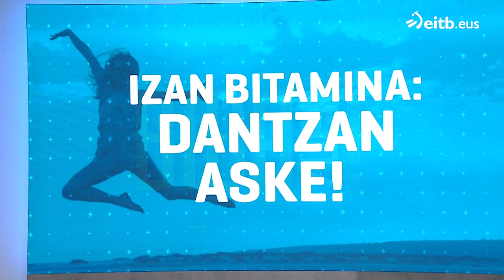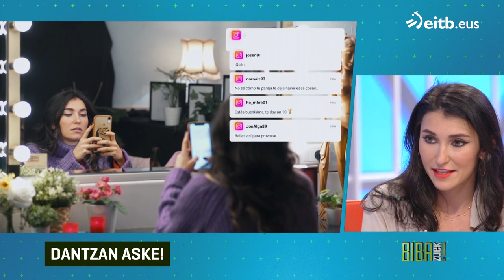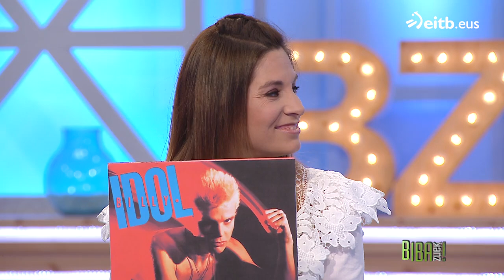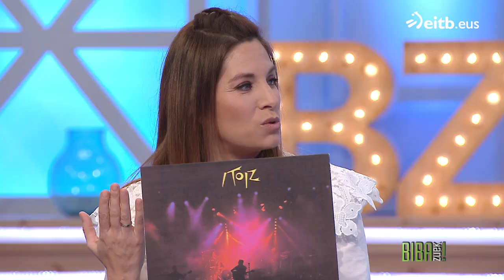BIBA ZUEK: Alex Sardui eta Gaizka Salazar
Maddalen Arzallus bertsolariak eta Xabier Sukia esatariak aurkeztutako magazina.